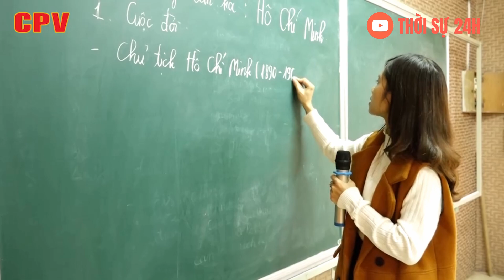Học Sinh Hà Nội Sẽ Đi Học Trở Lại Từ Ngày 2/3/2020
▶ Các bạn đang nghe tin : Học Sinh Hà Nội Sẽ Đi Học Trở Lại Từ Ngày 2/3/2020

Nếu có thắc mắc gì về nội dung cũng như những vấn đề khác liên quan xin hãy thông báo với chúng qua hòm thư điện tử chúng tôi sẽ giải quyết ngay lập tức.